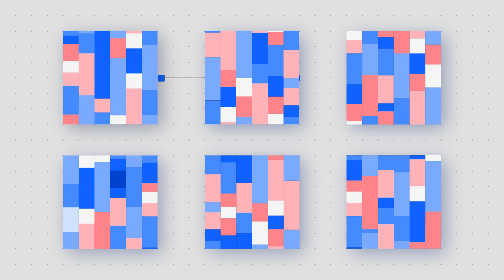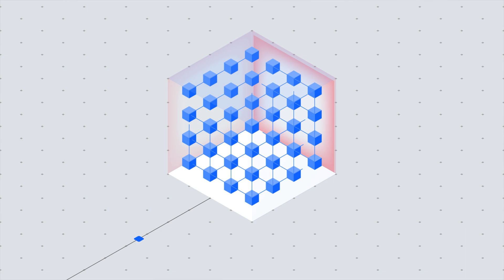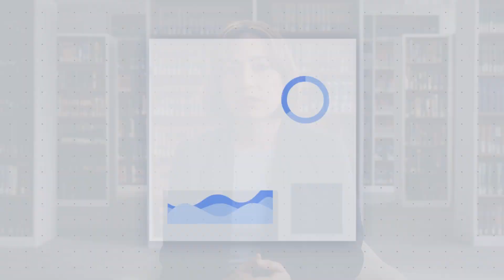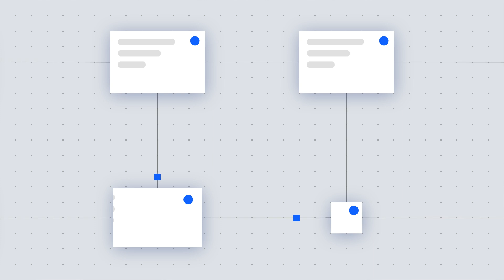How responsible AI can prepare you for AI regulations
AI Academy has moved to a new channel! See you there!

In the age of generative AI, with new regulations constantly popping up, how can you ensure that you’re leading your AI efforts responsibly? In this episode of AI Academy, hear from Christina Montgomery on how you can use responsible AI governance and privacy practices to better prepare your organization for new AI regulations while staying competitive in the market.